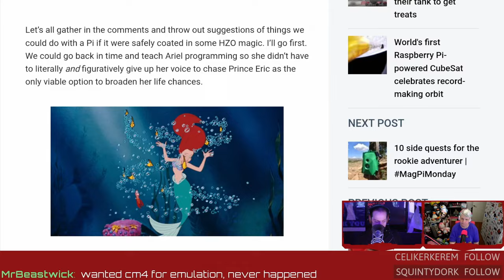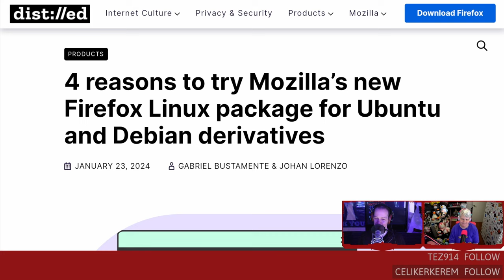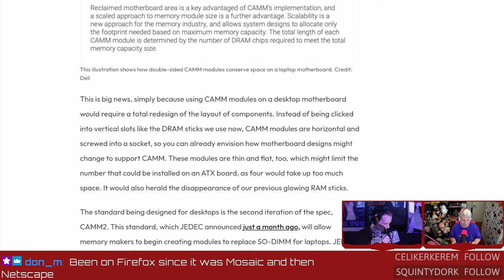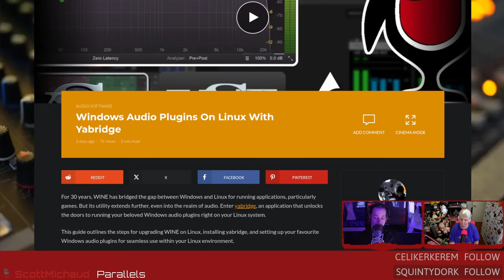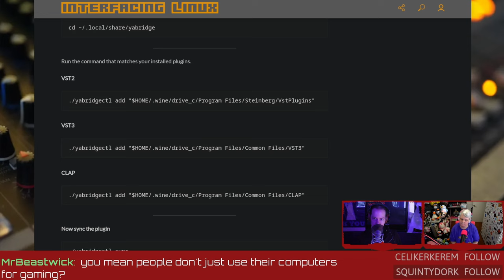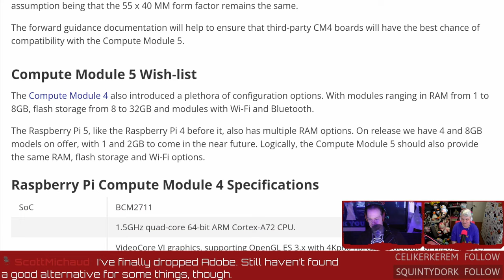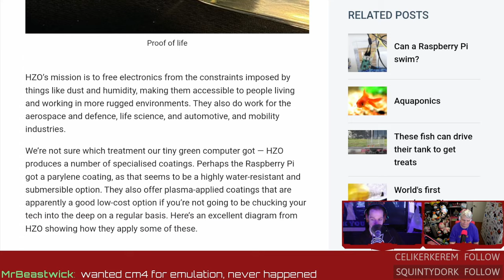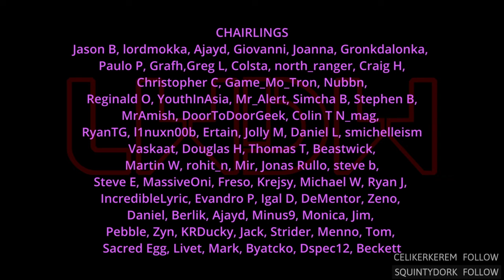Mozilla’s New Firefox Package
4 reasons to try Mozilla’s new Firefox Linux package, pancake RAM for desktop motherboards, Windows audio plugins on Linux, and a submersible Raspberry Pi.

00:00 Intro
02:45 Mozilla’s New Firefox Package
05:36 Desktop pancake RAM
08:45 Windows audio plugins on Linux
12:22 Ras Pi CM5
14:22 Underwater Pi